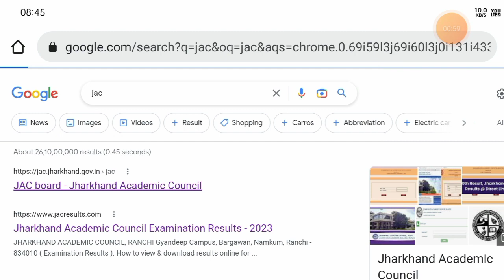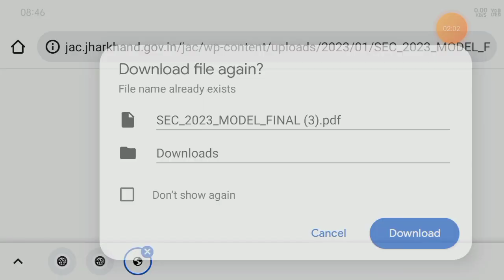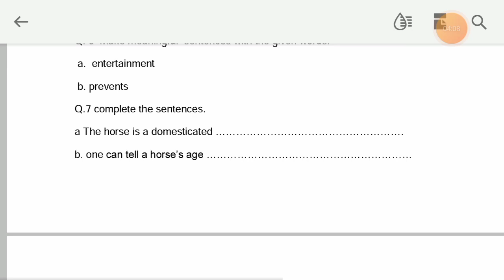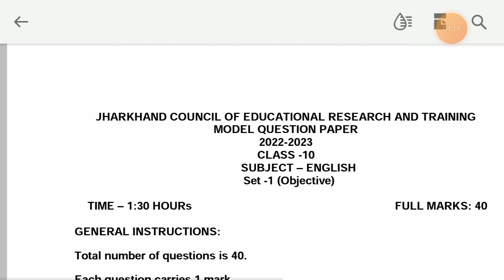झारखंड बोर्ड माॅडल पेपर 2023 डाउनलोड करें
झारखंड बोर्ड माॅडल पेपर 2023
झारखंड बोर्ड क्लास 10 माॅडल पेपर
झारखंड बोर्ड माॅडल पेपर डाउनलोड करें
झारखंड बोर्ड क्लास 10 माॅडल पेपर डाउनलोड करें
माॅडल पेपर डाउनलोड करें
माॅडल पेपर डाउनलोड कैसे करें
झारखंड बोर्ड माॅडल पेपर डाउनलोड करना सीखें
माॅडल पेपर 2023 डाउनलोड करें
jac board model paper download
jac board model paper download 2023
2023
jac board class 10 model paper
jac board class 10 model paper 2023 download
jac board